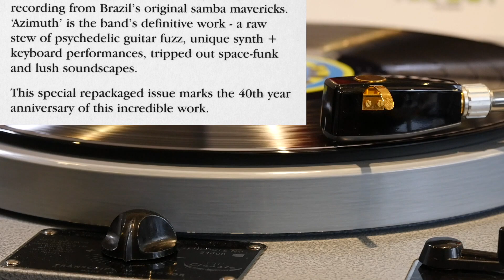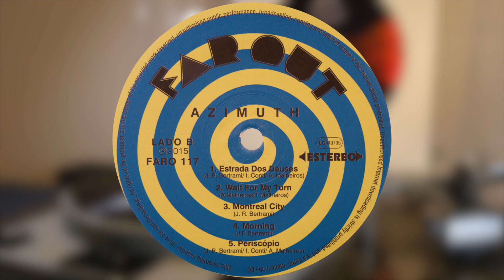Azymuth - from "Azimuth" (vinyl: Ortofon SPU, Graham Slee Accession MC, CTC Classic 301)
1. Estrada Dos Deuses (0:05)
2. Wait For My Turn (3:43)
3. Montreal City (6:39)
4. Morning (9:57)
5. Periscopio (13:40)